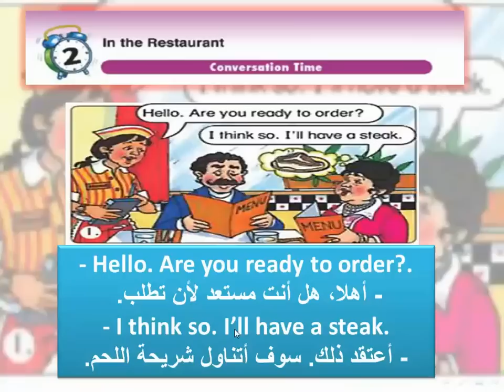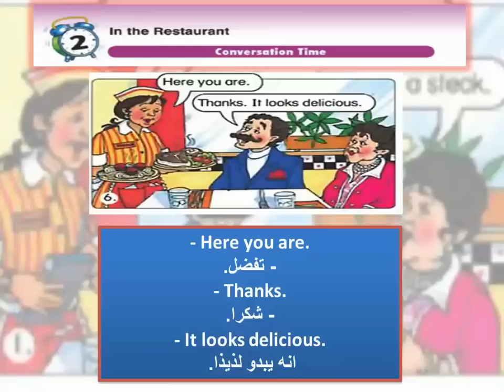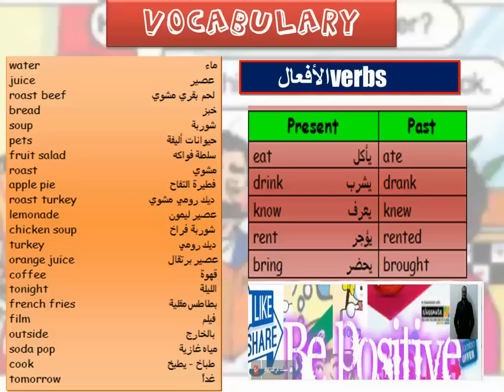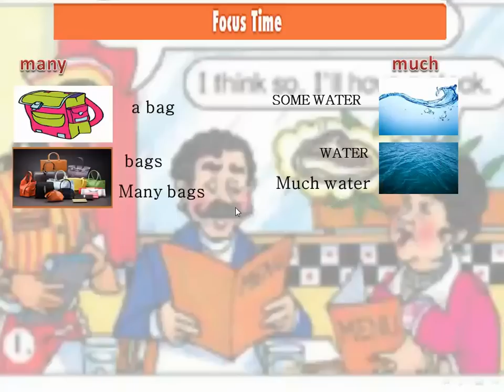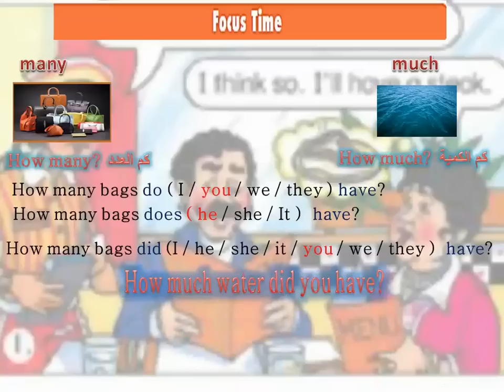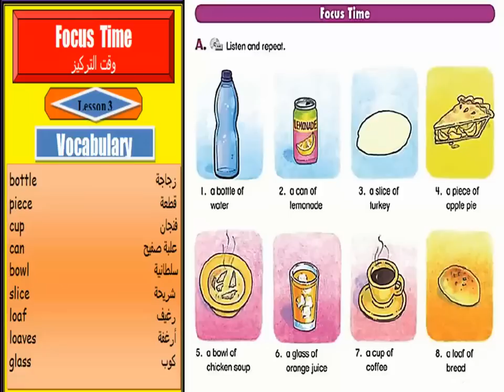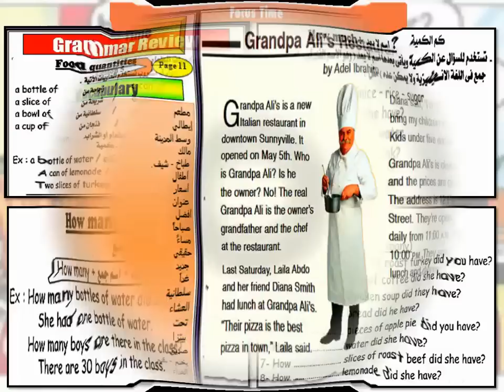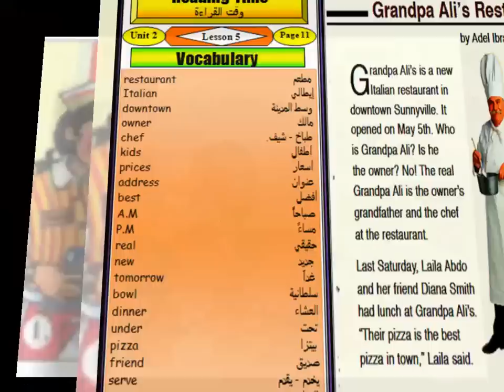شرح الوحدة الثانية للصف السادس In the restaurant كاملة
شرح الوحدة الثانية للصف السادس الابتدائي مادة اللغة الانجليزية الترم الاول منهج تايم فور انجلش لعام 2020
شرح مبسط وشامل لكل محتويات الوحدة
شرح الدرس الاول والثاني والثالث والرابع